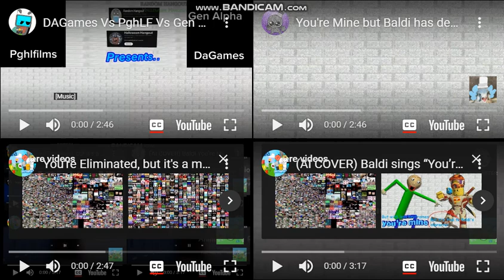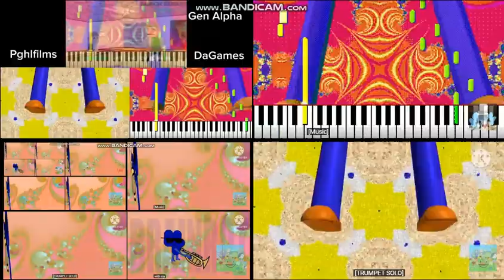Baldi You're Mine, but it's a mashup of 15 versions